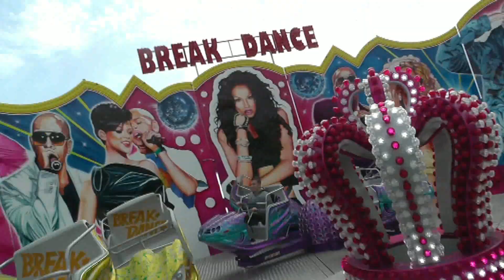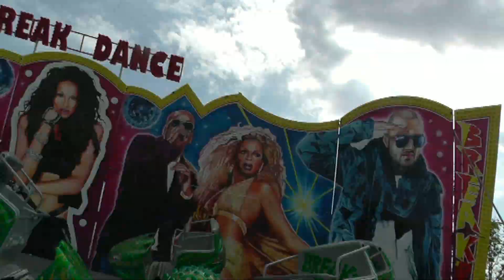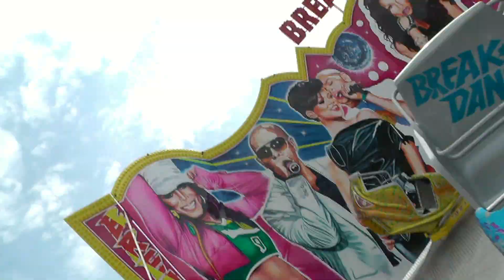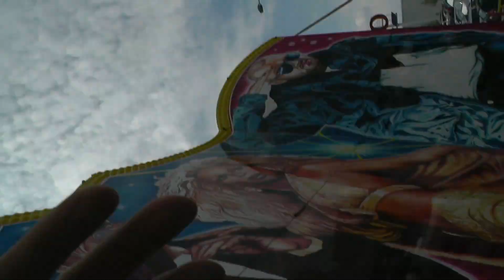ČeskoBudějovická pouť 2014 - ATRAKCE BREAK DANCE ZA JÍZDY / ATTRACTION BREAK DANCE ON-RIDE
Atrakce BREAK DANCE za jízdy v Českých Budějovicích na jarní velikonoční ČeskoBudějovické pouti 2014 u Výstaviště na parkovišti obchodního řetězce TESCO. Jízda pro jednu osobu 50 Kč (50 CZK). Natáčeno v sobotu 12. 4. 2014. Provozovatel Tomáš Holý. Lunapark Holý.
Jarní velikonoční ČeskoBudějovická pouť 2014 se koná od čtvrtka 10. 4. do neděle 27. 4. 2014.